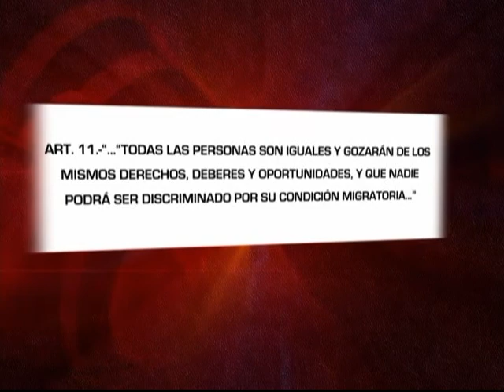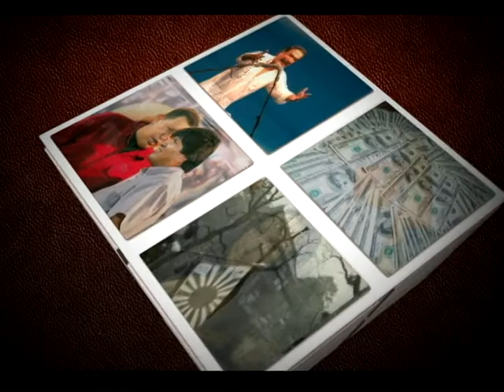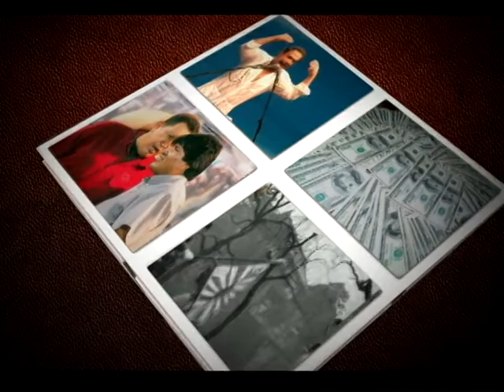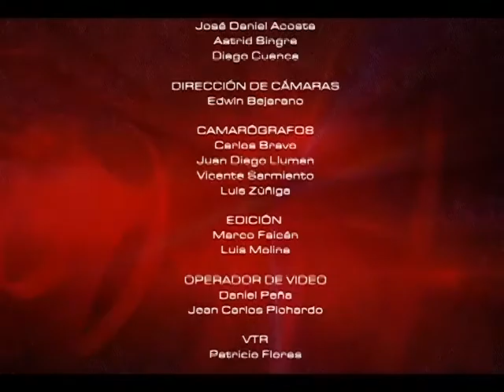MESA DE ANÁLISIS POLÍTICA Y ACTUALIDAD - MIGRANTES